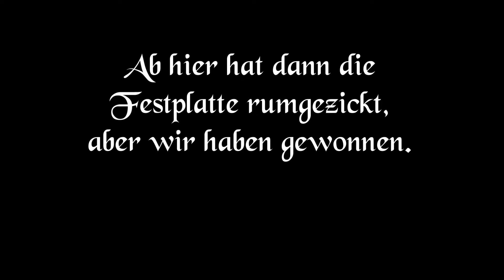Let's Play Age of Empires III #2 - Multiplayer gegen 5 CPUs Part 2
Auch wieder auf schwer nur diesmal auf Carolina und 2 gegen 5.